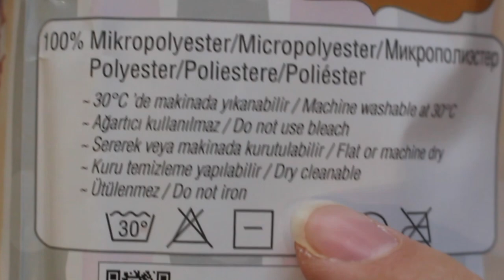Пряжа Alize PUFFY. ЧЕСТНЫЙ отзыв и ПОДРОБНЫЙ обзор. Плюшевый ПЛЕД "ПЛЮШЕВЫЕ ПЕТЛИ" из Ализе Пуффи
Пряжа Alize PUFFY. Подробный обзор и ЧЕСТНЫЙ отзыв. Ирина Акман. Плюшевый плед "ПЛЮШЕВЫЕ ПЕТЛИ"своими руками для начинающих. Вяжем без спиц и крючка
Alize Puffy ile Hasır Örgü Tekniği-Herringbone Knitting Technique with Alize Puffy

Шарф снуд "ПУФФИ". Вяжем без спиц и крючка! Плюшевый шарф снуд в ДВА ОБОРОТА из пряжи Alize Puffy

💰 ЦЕНА МК "Две полосы":  всего 450 руб
Чтобы приобрести видео МК по плюшевому пледу "Две полосы" - подайте заявку по ссылке

СМОТРИТЕ ЕЩЕ ИНТЕРЕСНЫЕ  ПЛЕЙЛИСТЫ:

ВЯЗАНИЕ СПИЦАМИ для НАЧИНАЮЩИХ
ЭКСПРЕСС ОБЗОР ПРЯЖИ. ОТЗЫВ О ПРЯЖЕ
VLOG / РАЗГОВОРЫ О ВЯЗАНИИ
МАСТЕР-КЛАСС - детский ПЛЕД "Ажурный"
ВЯЗАНИЕ КРЮЧКОМ. ПОДРОБНЫЕ МАСТЕР-КЛАССЫ
ВЯЗАНИЕ СПИЦАМИ. ПОДРОБНЫЕ МАСТЕР-КЛАССЫ
ИЗДЕЛИЯ ПОД ЗАКАЗ - Handmade by Irina Akman
Вяжем по книге "1000 УЗОРОВ"
Техника вязания - ВЯЗАНИЕ ОДНОЙ ИГЛОЙ